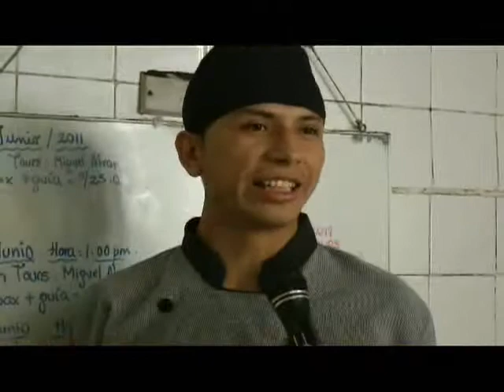Restaurant El Cantaro Lambayeque